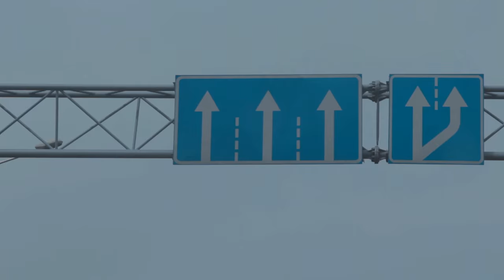Vlad Varonets Pride Street Almaty Trip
Camera : Oleg Kuznetsov